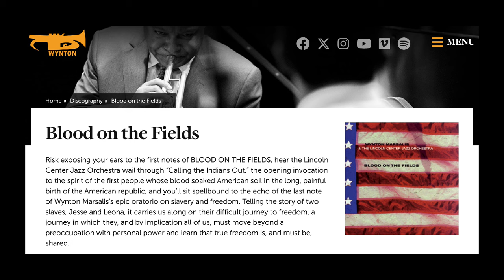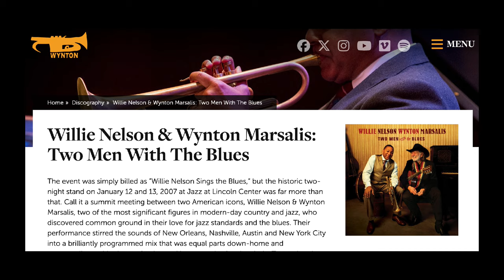Wynton On Knowing Who You ARE & Syncopation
Wynton On Knowing Who You ARE & Syncopation. The Ignorance That Affects All of Us.

♥️🎈❤️👍😁We are building a strong community here! Let us influence the world by sharing these videos. Much more to come!